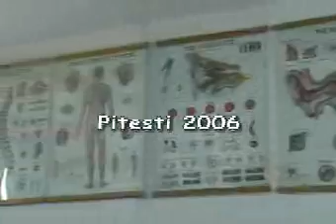nurse training 256kbs